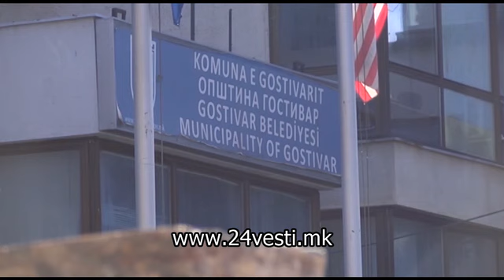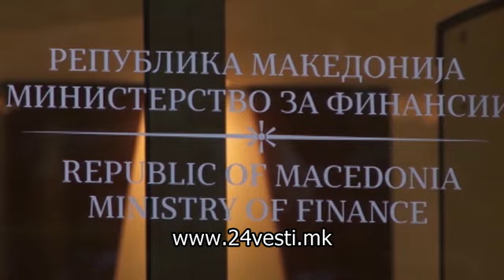Општините со блокирани сметки – не се исплатени плати во образованието